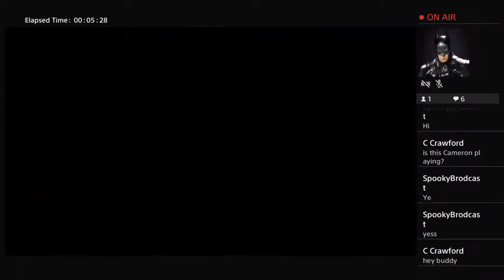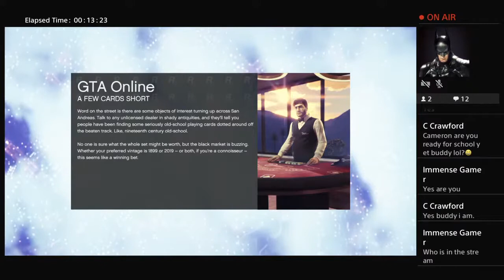Grand Theft Auto 5 live with spooky broadcast